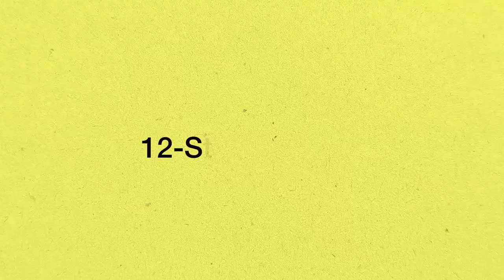How does a therapist's presence aid patients in resolving issues?